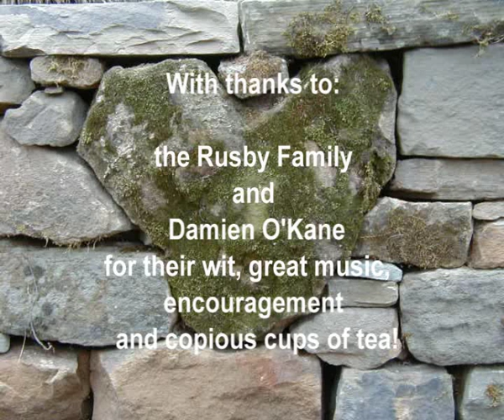A Hadrian's Dry Stone Wall at the Pure Records Recording Studio - recording label for Kate Rusby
This is phase I of a multi phase project to build, repair and replace the dry stone walls around the beautifully located recording studios of Pure Records, Kte Rusby's record label. While I was walling it was easy to be inspired listening to the lovely music of Kate Rusby and Damien O'Kane being made the studio above my head! The soundtrack 'Blooming Heather' is by Kate Rusby and is one of my favourites and never ceases to bring a tear to my eye as she sings it so beautifully. I hope you enjoy it as much as I do!